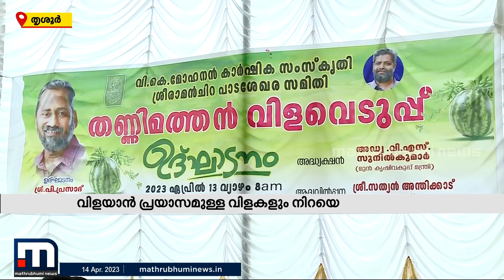ഇരുപത് ഏക്കർ ഭൂമിയിൽ വിളയിച്ചത് തണ്ണിമത്തനും ഷമാമും; പച്ചപ്പിന്റെ പുതു ചിത്രം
വ്യവസായിക അടിസ്ഥാനത്തിൽ തണ്ണിമത്തൻ അടക്കമുള്ള പഴ വർഗ്ഗങ്ങൾ കേരളത്തിലും വിളയിച്ചെടുക്കാമെന്ന് തെളിയിച്ച് അന്തിക്കാട്ടുക്കാർ.

Happy viewing!